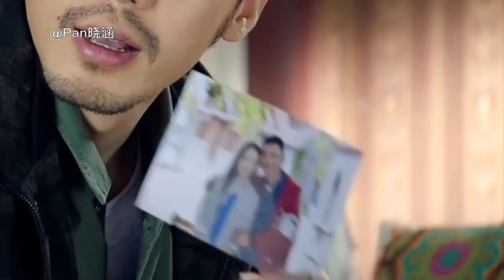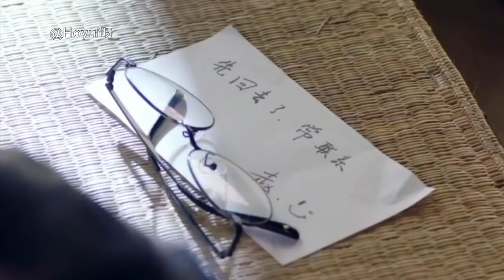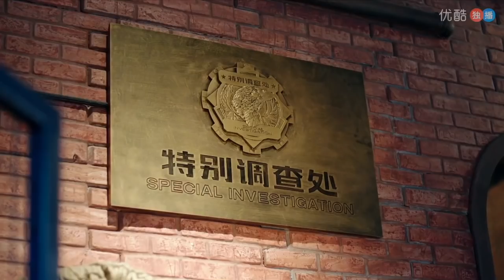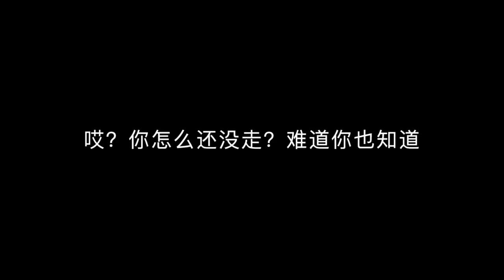[EN/KR Sub]【镇魂 Guardian】显微镜女孩求你们品一品这些巍澜细节糖1~14ep（镇魂girl人人手持八倍镜）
禁二改二传 No reproduction without permission, please indicate the orginal source if authorized.
cr：我是碗安静的芋圆 from bilibili.com
Drama Name：镇魂（Guardian）